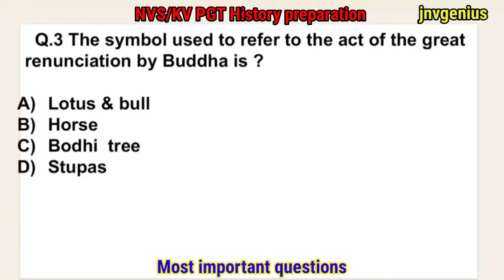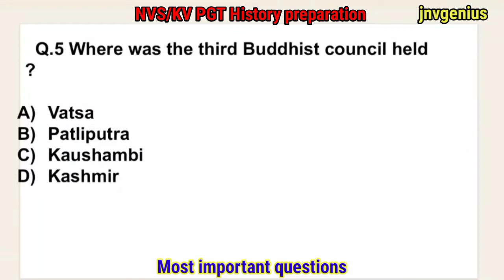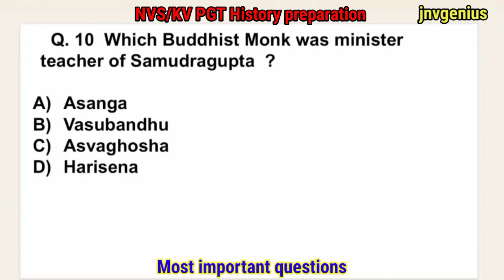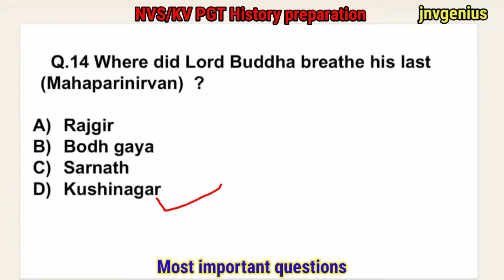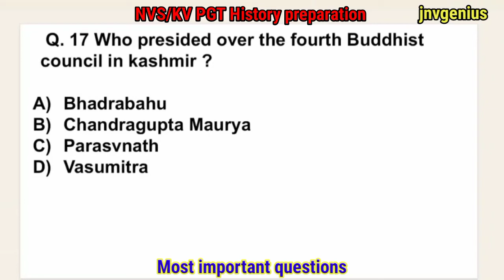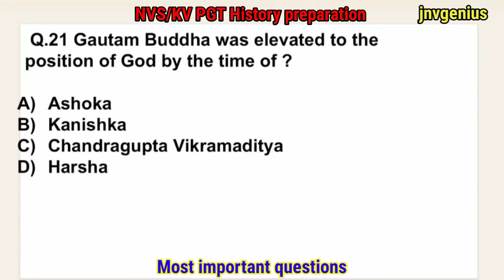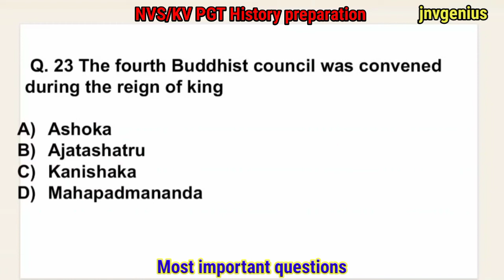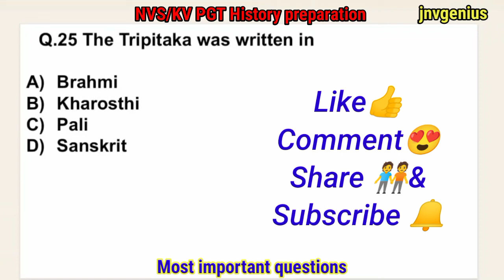NVS/KV PGT History preparation-2023 | Most important questions MCQs of buddhism and jainism-Part 1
Buddhism and Jainism important questions for Nvs/ kv pgt History preparation